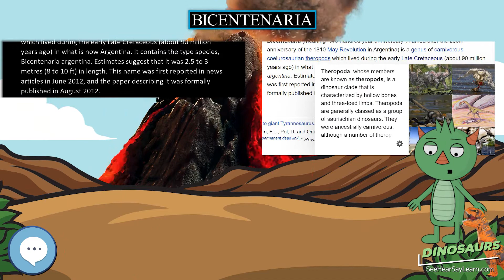Bicentenaria 🦖🌴 DINOSAURS 🌴🦖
Bicentenaria (meaning "two hundred year anniversary"; named after the 200th anniversary of the 1810 May Revolution in Argentina) is a genus of carnivorous coelurosaurian theropods which lived during the early Late Cretaceous (about 90 million years ago) in what is now Argentina. It contains the type species, Bicentenaria argentina. Estimates suggest that it was 2.5 to 3 metres (8 to 10 ft) in length. This name was first reported in news articles in June 2012, and the paper describing it was formally published in August 2012.

30 Pack Dinosaur Fossil Skeletons

Minelab GPZ 7000 Gold Nugget Metal Detector